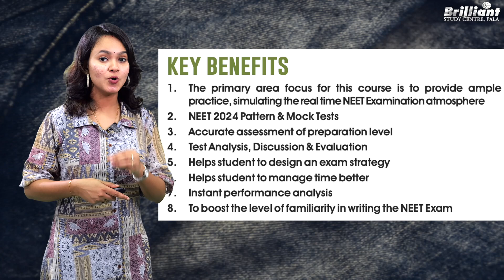Nine Days Left For Brilliant 360° Test Series | Best NEET Test Series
Brilliant 360° Test Series is the best NEET test series conducted offline by Brilliant Study Centre. All the NEET aspirants can be part of this test series and can attend the exams at the nearest exam centre in each district. The test series is scheduled every month, starting from October till the NEET examination. The first examination is scheduled on October 15th at various exam centres in Kerala.

In this video, we have included the test series details, fee structure, key features and a few responses from our students on the Brilliant Test Series.